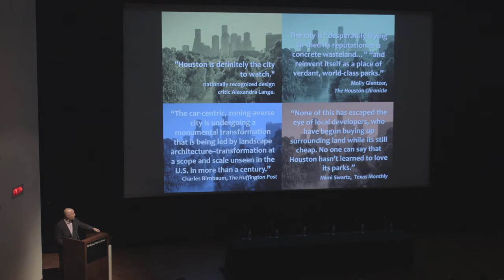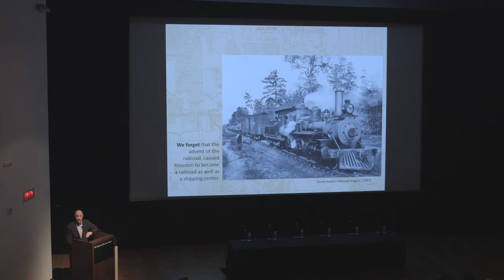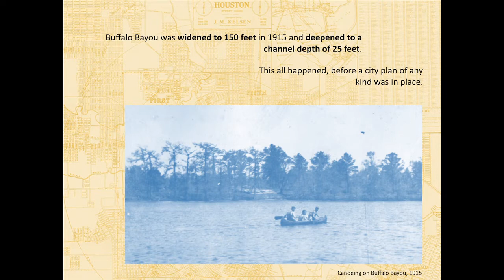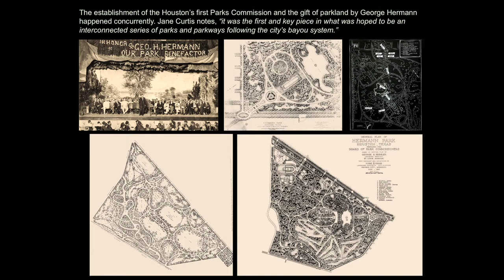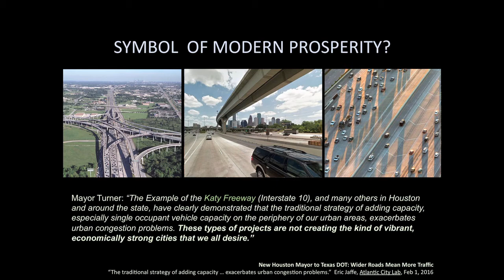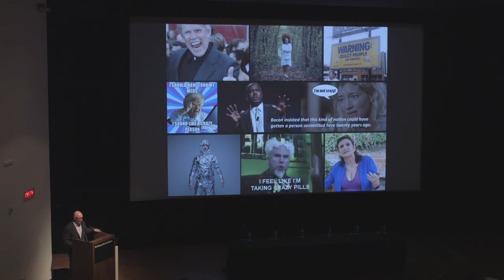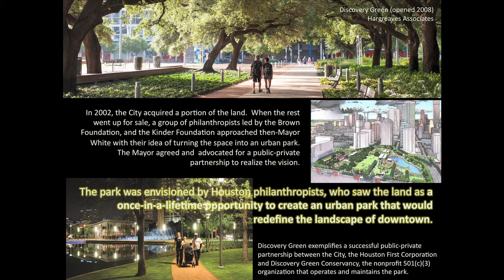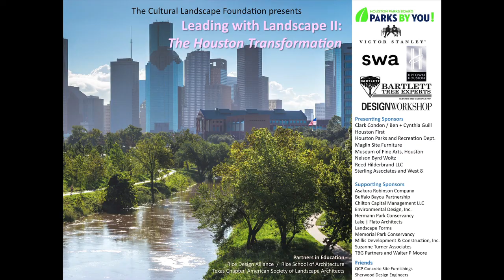Houston Transformation Conference – Setting the Stage: Charles A. Birnbaum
The Leading with Landscape II: The Houston Transformation conference explored how ambitious, large-scale landscape-architectural projects are taking the lead in shaping the nation’s 4th largest city. Held at the Museum of Fine Arts, Houston Brown Auditorium on March 11, 2016, the conference brought together some of the leading thinkers and landscape architects who presented nationally significant projects.

Charles A. Birnbaum, FASLA, FAAR, President & CEO, The Cultural Landscape Foundation

Over the past fifteen years, TCLF has organized numerous conferences that examine urban planning and landscape architecture. Two recent conferences, Second Wave of Modernism III: Leading with Landscape (Toronto) and Bridging the Nature-Culture Divide III: Saving Nature in a Humanized World (San Francisco), have taken multi-disciplinary approaches to understanding the balance that exists between the stewardship of natural and cultural resources and the evolving identities of urban areas.  This conference in Houston will examine how landscape architecture is transforming the nation’s fourth largest city at a scale not seen in the U.S. in a century.

Houston's highly urbanized landscape, encircled and traversed by ribbons of highways, comprising parks, university campuses, suburbs, and public open spaces. The Picturesque, Beaux-Arts, and Modernist styles can all be found amidst the city's dense residential, commercial, and industrial enclaves.  Massachusetts-based landscape architect Arthur Comey developed the city's first comprehensive plan in 1913. Comey's early planning efforts are generally viewed as an important first step, but they were interrupted by a change in political leadership, World War I, the Great Depression, World War II, and the primacy of oil.

Today, a little more than a century since Comey's plan, it would appear that the time is right for Houston. The new parks we’ll hear about benefit from the public-private partnerships that have advanced Houston's ambitious plans--groups such as the Buffalo Bayou Partnership, Central Houston Civic Improvement, Discovery Green Conservancy, Hermann Park Conservancy, and Memorial Park Conservancy; and bold vision and leadership from former mayor Annise Parker and other municipal officials.  The implications of this planning and development strategy, including innovative design and stewardship models and the resourceful use of urban fabric, will affect how we use landscape as an engine to shape 21st-century cities.